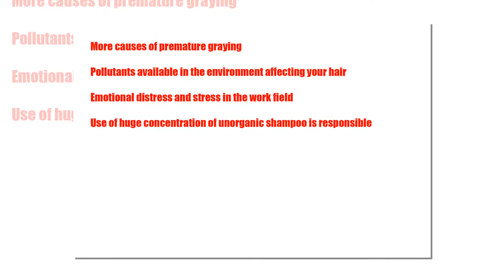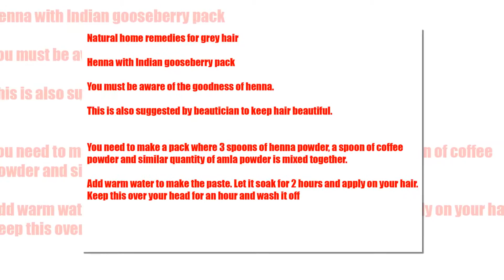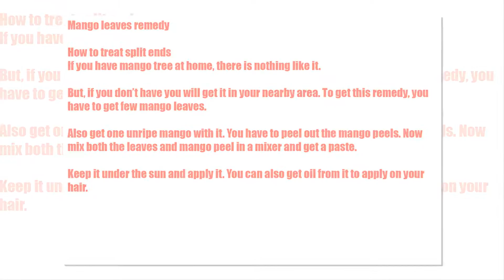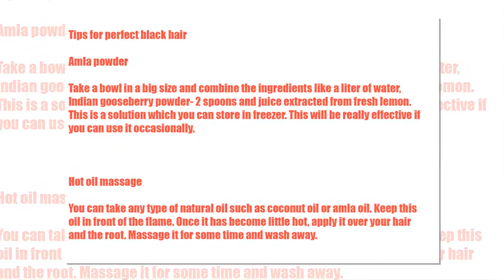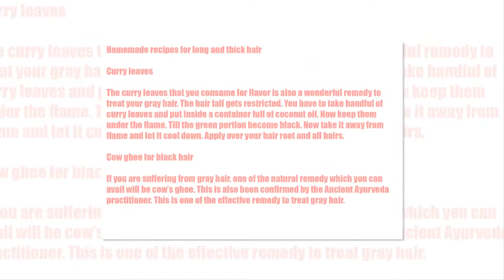Best Natural Homemade Tips To Get Black Hair.Natural home remedies for grey hair.